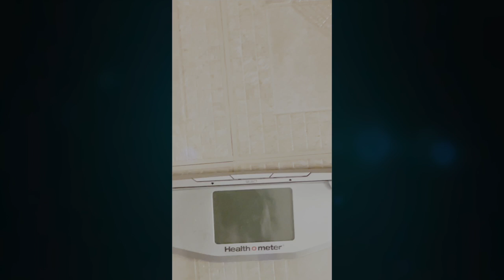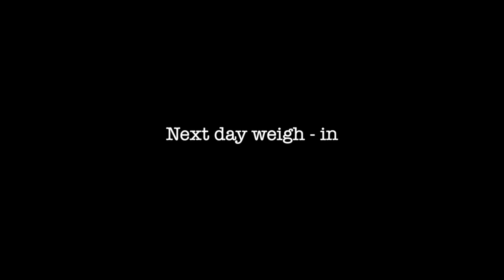Lose Weight Fast| No Starving 1 Full Video| Lose Over 2lbs (1kg) A Day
Health Is My passion is all about health and wellness.

Health and Our World discussions helps us to learn and understand our world and why we behave in ways we do.

Lose Weight Fast NO Exercise NO Starving series helps us by showing that weight loss does not have to be hard nor tedious.

$Healthismypassion18

Video by FAHIMG from Pexels